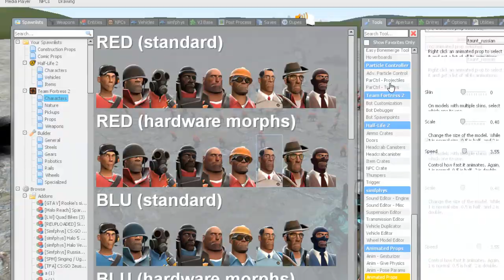The Engineers are Engi-here